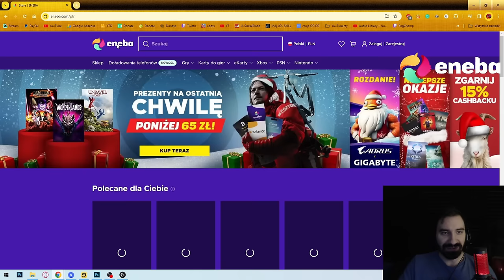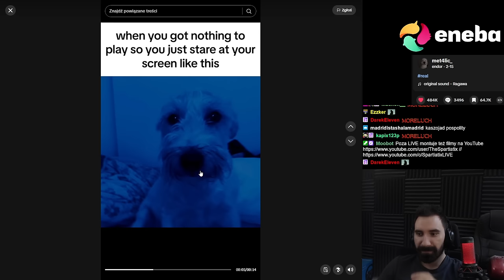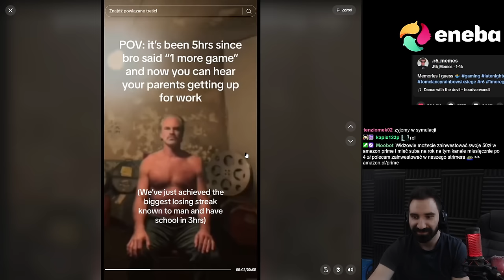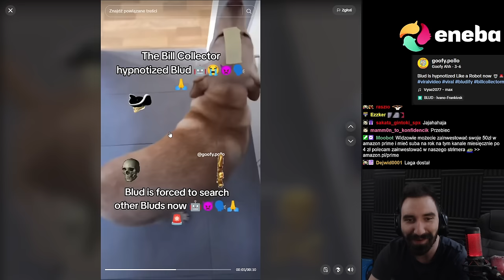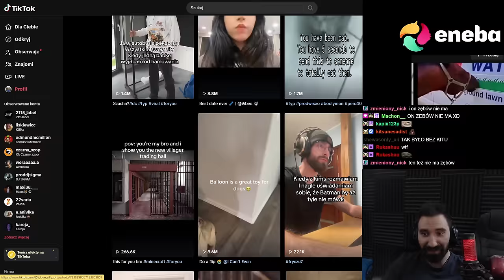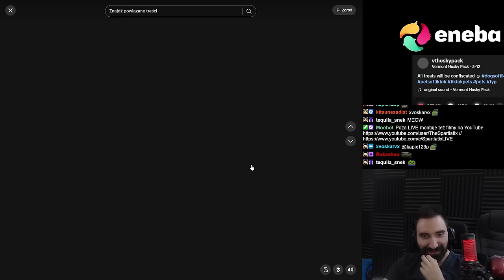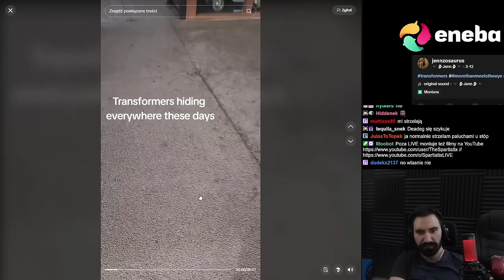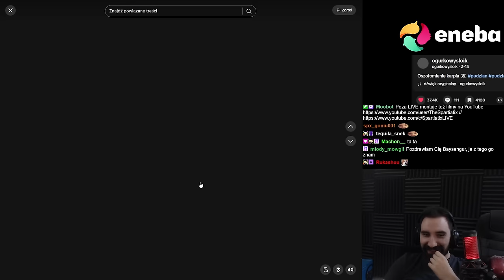KOLEJNI DZIWNI LUDZIE Z TIKTOKA PRZEZ KTÓRYCH PODNIESIESZ BREW 🤨